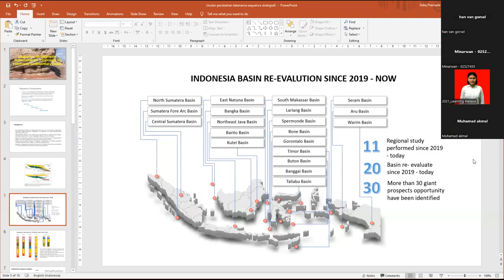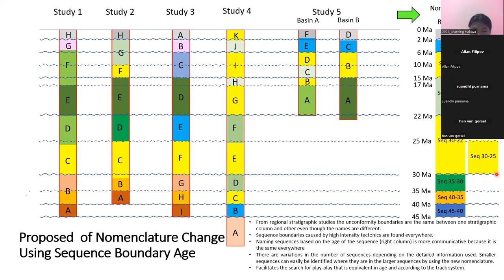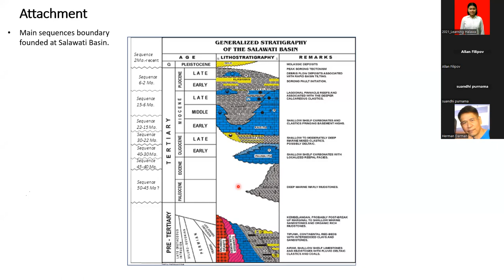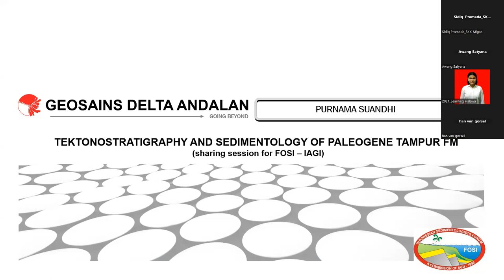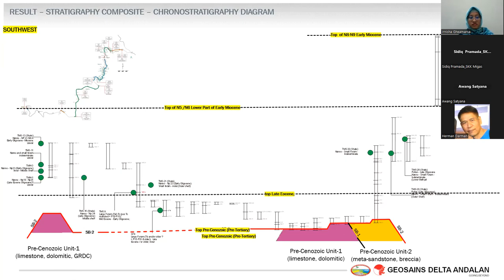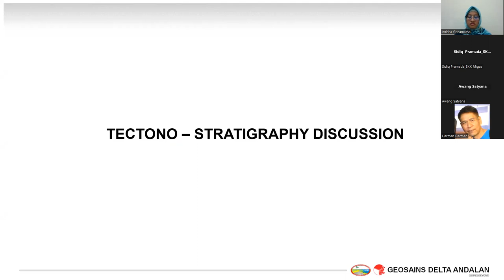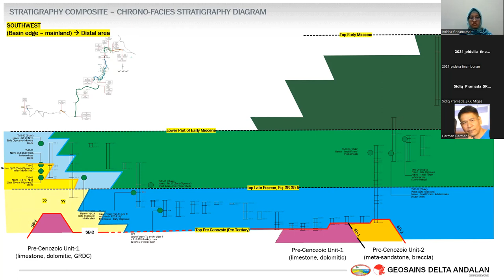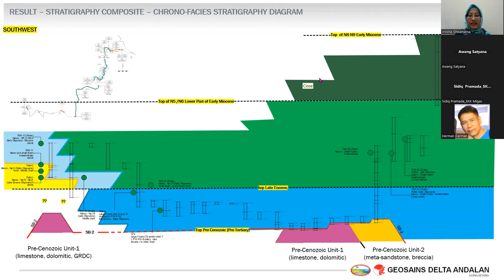Revisiting Indonesian Stratigraphy Talk by Sidiq Pramada and Purnama Suandhi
#1: Sequence Stratigraphy Nomenclature Proposal for Sedimentary Basins in Indonesia (Sidiq Pramada - SKK Migas)
#2: Tectono-Stratigraphy of Paleogene Carbonate of Tampur Formation in the North Sumatra Basin (Purnama Suandhi - GDA)